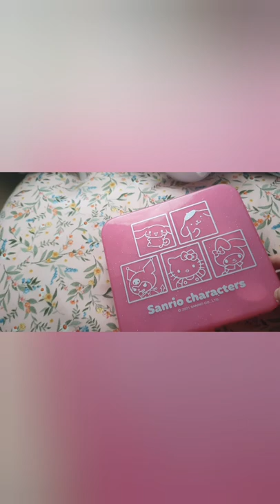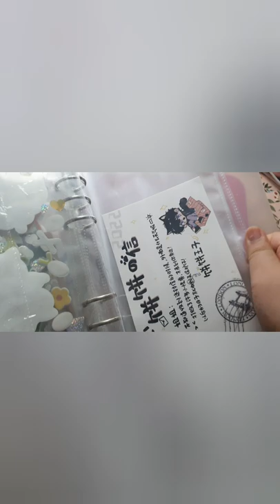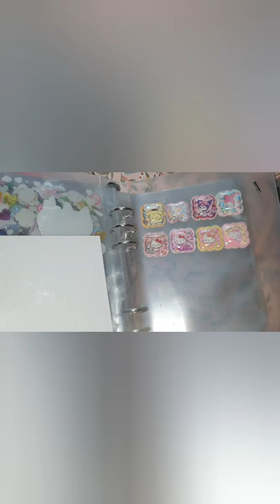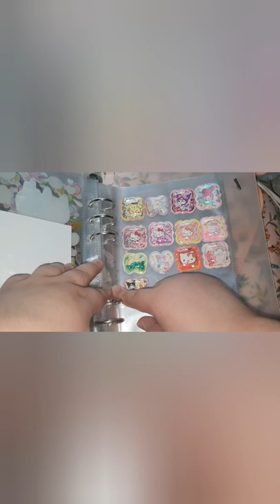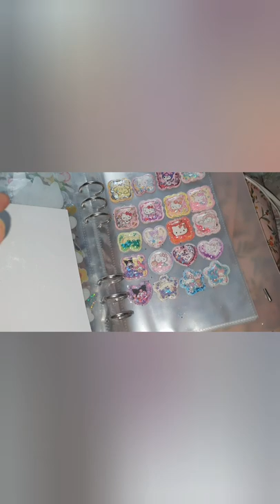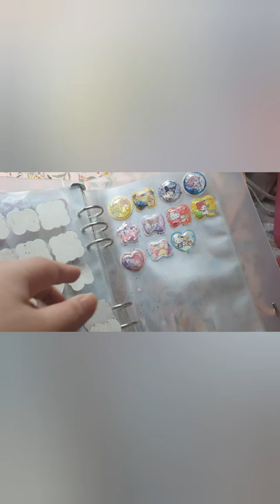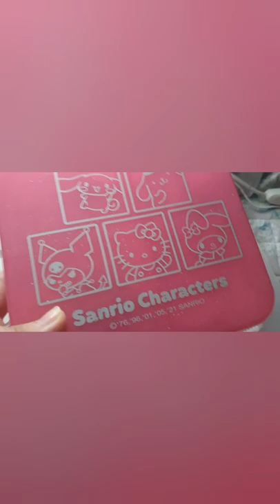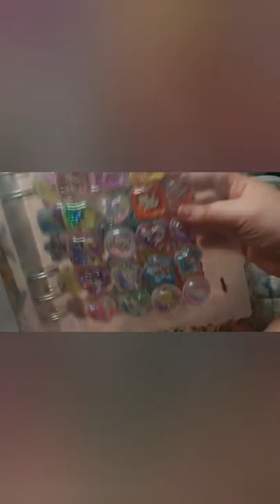인형 소개 + 입체 스티커 만들어 둔거 정리 + 정직한 제목 +인형 가방 집 만들고 정리 (나름 vlog) 오늘은 좀 귀여운거 많아요! 라고 적으려다 많지는 않아서 아마 있을걸요?